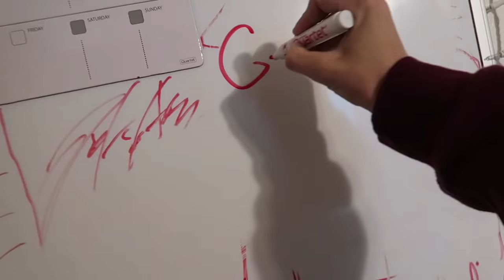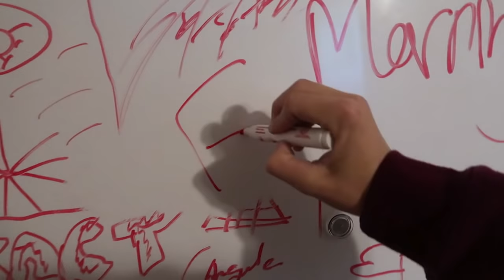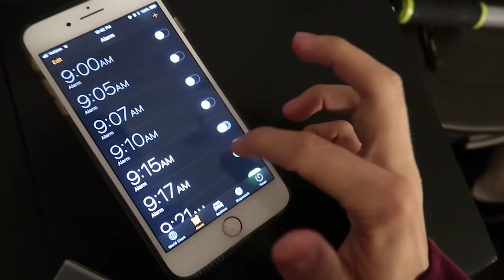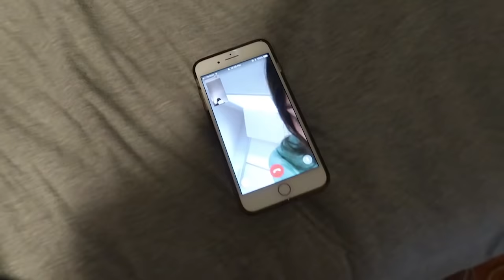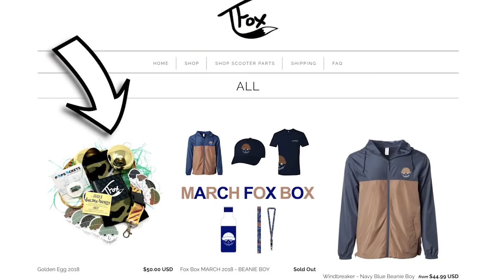I WAS FORCED TO LEAVE... (PISSED Security Guards)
What a crazy day.. I can't believe that they still recognize my car and wont let me go to the mall... but before we get into all that I spend some time hanging out with Jake and checking out the progress on the GTR... we do some scooter tricks just like the good old days... eventually we find our way to the mall where the security guards are waiting for us... they kicked us out pretty quick... But I couldnt leave without Confronting them for REMOVING my video!! **EXPOSED*